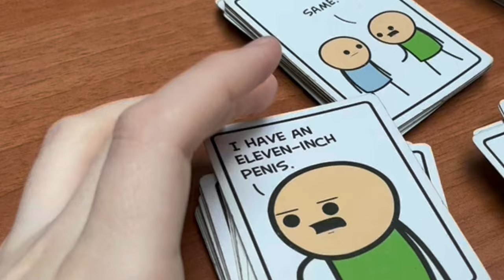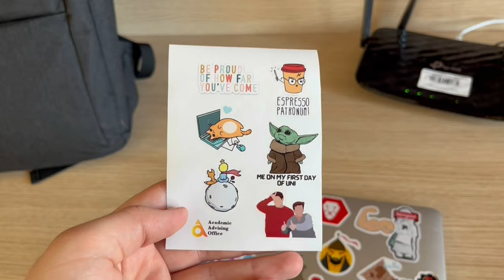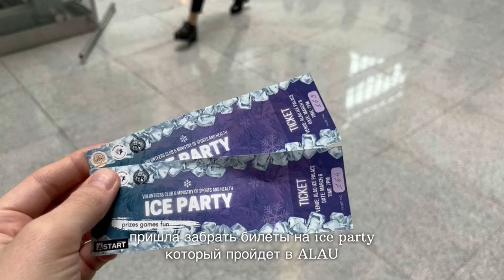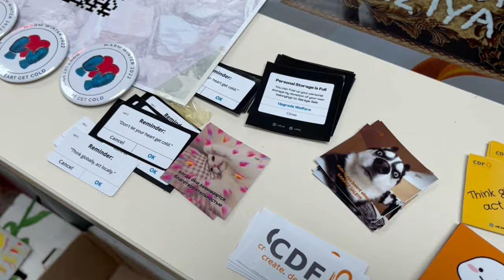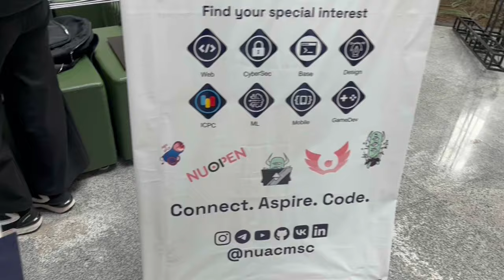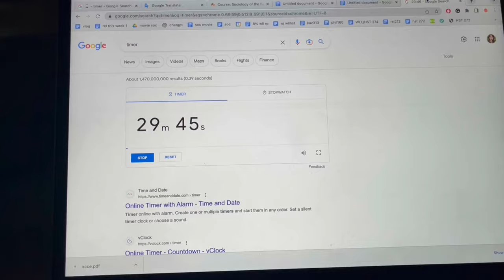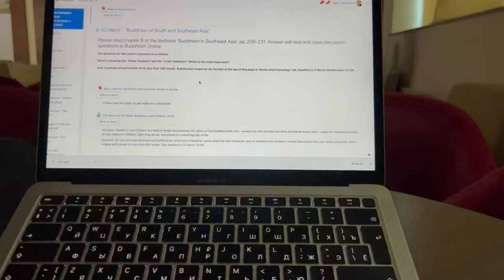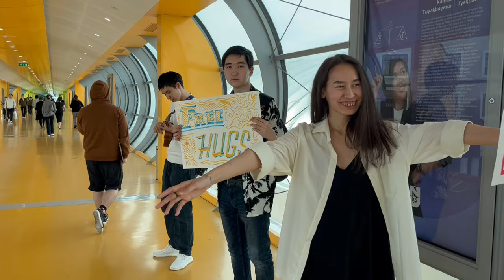Nazarbayev University vlog #3 | party в стиле 80х, экзамены, тхэквондо, getting my life together